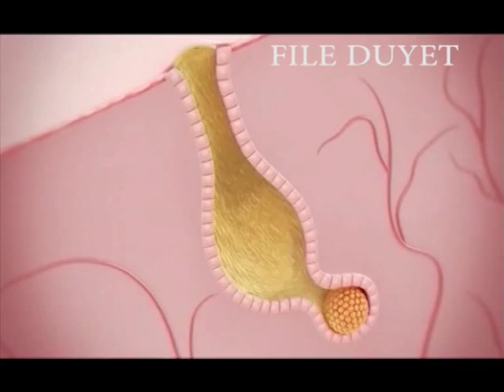THAM MY THANH BINH TRI MUN